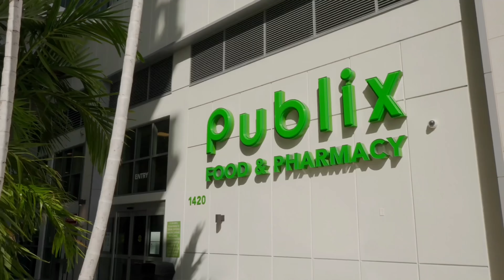River District 14 | Teo Palmieri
🌟 Discover River District 14! 🌟

Nestled by the Miami River and close to Brickell, Downtown, and Wynwood, this new investment opportunity is a game-changer. Fully furnished studios, 1-bedroom, and 2-bedroom residences with top-notch features await you.

🏙️ Ready to elevate your living experience? Watch the video for more info!

Teo Palmieri, passion that change real estate!!